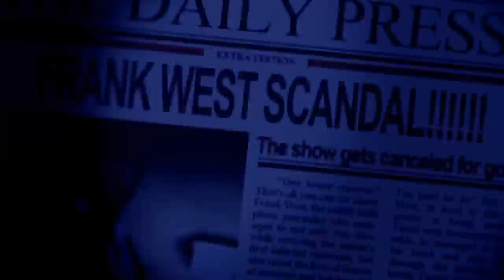[Tomato] Dead Rising 2 : Off the Record Taking pictures of my friend instead of helping him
Tomato plays Dead Rising 2
Air Date. ➤2.4.2020